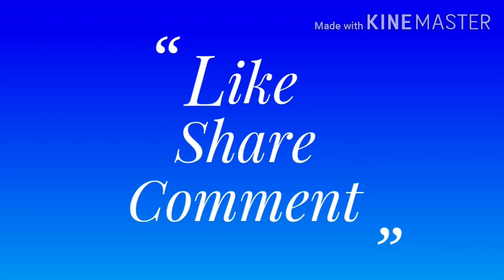பெண்களே உங்கள் வீட்டு பிரோவில் இந்த தவறை நீங்கள் செய்கிறீர்களா??/ஆன்மிகம்/mahalaxmi/anmiga sinthanai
Hai Hello Friends:😊

Thirumathi Anand Channel  Intro🙏

Namma channel la cooking, beautytips,weight

loss tips, accupunture, tailoring, embroidery,

enum periya tips enaku therinja tips unga kuda

nan share pana poren pidichi iruntha like

pannunga

Thirumathi Anand

1st video link sarkaraipongal 😋😋

ரேசன் அரிசியில் உடனடியாக இட்லி
கிரைண்டர் தேவையில்லை 👇

வெள்ளி நகை பளபளக்க நகைக்கடைகாரர்
சொன்ன ரகசியம் 👇

சத்து மாவு அரைக்கும் முறை/health mix powder for babies, kids,adults/healthy drink
healthy powder for bone strength 👇

boost, Horlicks வேண்டாம் இந்த healthy drink போதும் சிறியவர் முதல் பெரியவர்கள் வரை விரும்பி சாப்பிடும் ஹெல்தி டிரிங்க் 👇

டீ,காபி மறக்க, உடல் எடை குறைய ,
இதயத்திற்கு பலம் சேர்க்க செம்பருத்தி லெமன் டீ, இன்னும் பல 👇

முடி வளர, முடி கருமையாக, அடர்த்தியாக
செம்பருத்தி எண்ணெய் செய்வது எப்படி 👇

the channel 👍

Thirumathi Anand